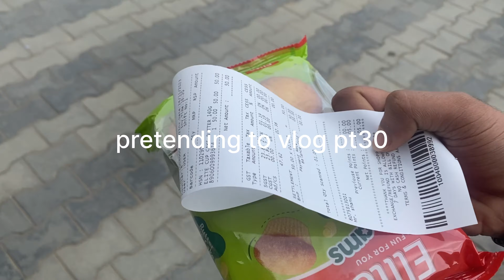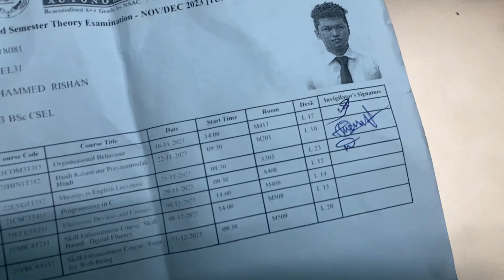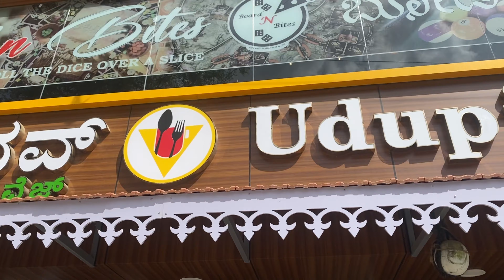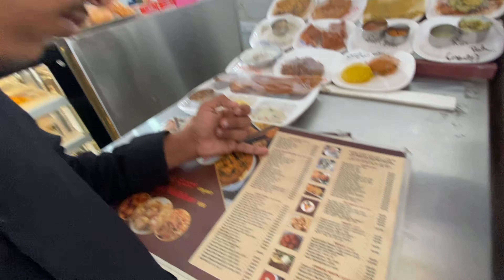ASKING STRANGERS WHICH SONG THEY ARE LISTENING TO!!!